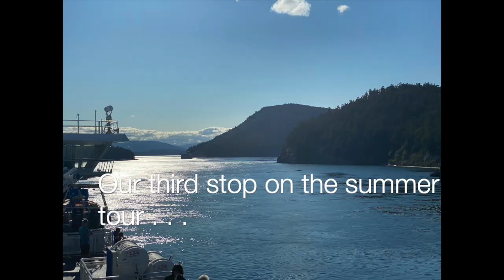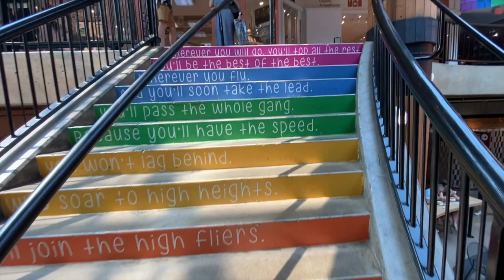Return to Hockey - Iron Islands and Elite Goalies Vancouver.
This video is about our family's summer vacation.